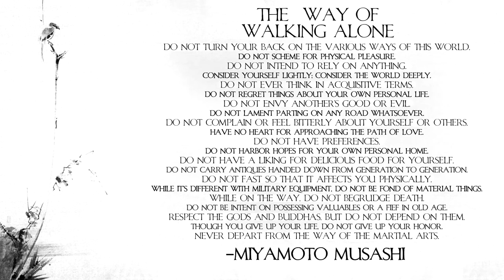Miyamoto Musashi's 獨行道 | "The Way of Walking Alone | Thoughts and Analysis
Miyamoto Musashi was such an interesting man. Beyond even his combat prowess, one of the most fascinating parts about him to me was hisinternal philosophy and approach to life and self discipline. Hang out with me as we have a look at Musashi's commandments to his favorite disciple. Through this reading I think it is possible to learn a great deal more about the psychology and inner workings of, in my opinion, one of the most interesting human beings to walk the earth.

(This is the Wilson Translation)
THE WAY OF WALKING ALONE (or The Way of Self-Reliance)

Do not turn your back on the various Ways of this world.
Do not scheme for physical pleasure.
Do not intend to rely on anything.
Consider yourself lightly; consider the world deeply.
Do not ever think in acquisitive terms.
Do not regret things about your own personal life.
Do not envy another's good or evil.
Do not lament parting on any road whatsoever.
Do not complain or feel bitterly about yourself or others.
Have no heart for approaching the path of love.
Do not have preferences.
Do not harbor hopes for your own personal home.
Do not have a liking for delicious food for youself.
Do not carry antiques handed down from generation to generation.
Do not fast so that it affects you physically.
While it's different with military equipment, do not be fond of material things.
While on the Way, do not begrudge death.
Do not be intent on possessing valuables or a fief in old age.
Respect the gods and Buddhas, but do not depend on them.
Though you give up your life, do not give up your honor.
Never depart from the Way of the Martial Arts.